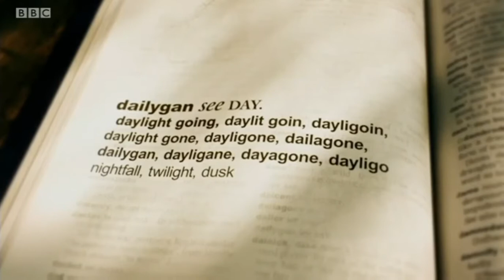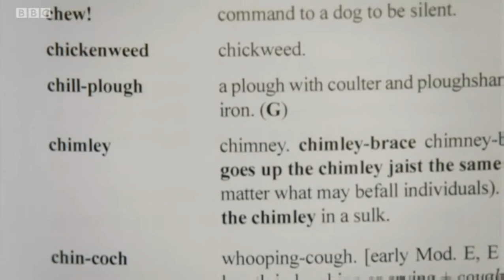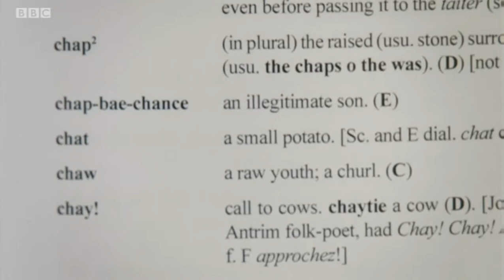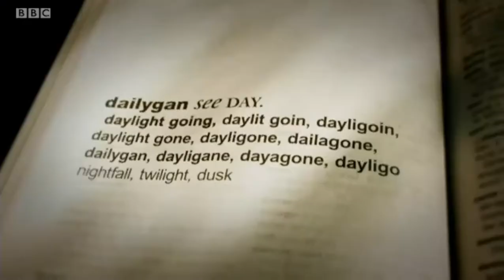Jim Fenton - The Hamely Tongue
The Ulster Scots Poetry of Jim Fenton